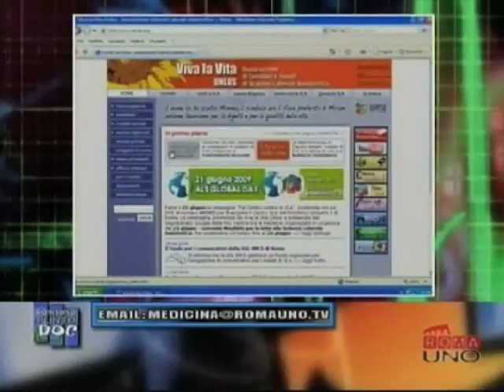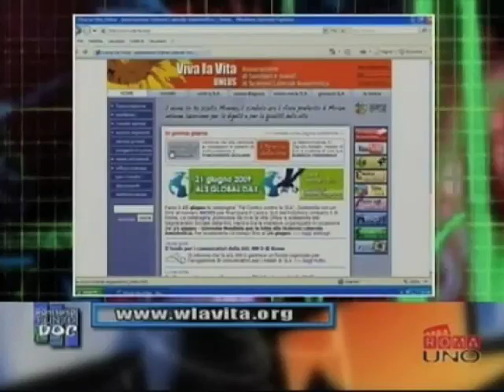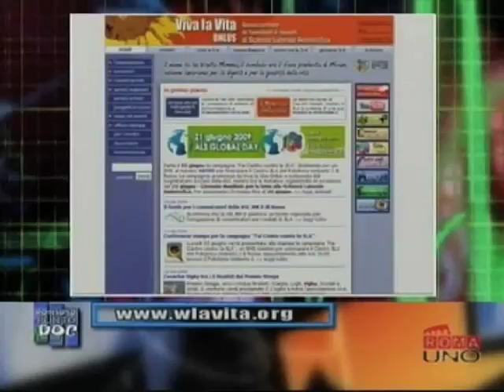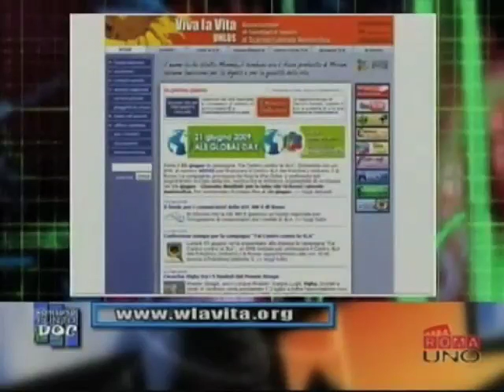Erminia Manfredi a Romauno TV, giugno 2009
15 giugno 2009
Erminia Manfredi, Presidente onorario e testimonial di Viva la Vita onlus, ospite a Romauno TV.